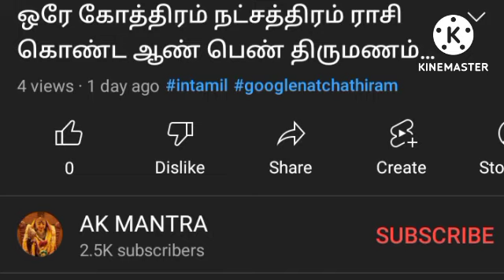பூஜையறையில் சாமி சிலைகளை வைத்து வணங்கலாமா l Poojai arail sami silaigal vaithu vanagalama l AK Mantra